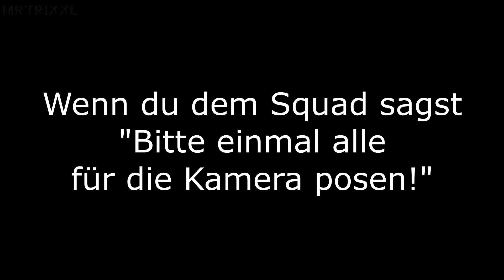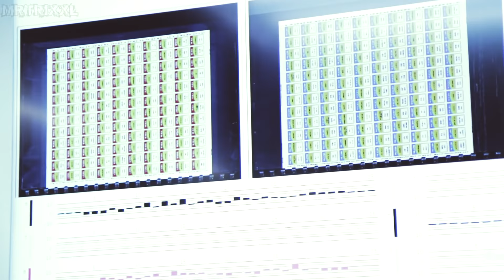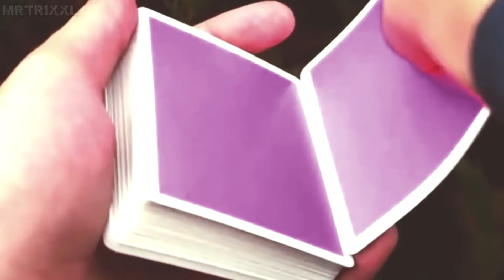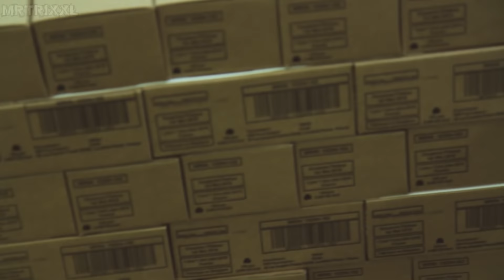Wie entsteht ein Kartendeck? Zauberkarten, Pokemon, Yugioh | Cartamundi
Hier unsere fertigen Somnium-Decks bestellen (Werbung)

Wie wird eigentlich ein Kartendeck gedruckt, geschnitten, gebaut, wie auch immer? Der Baba-Magier-Squad hat sich für euch auf den Weg nach Turnhout, Belgien, gemacht und Cartamundi besucht - einen der größten Kartenhersteller der Welt! Hier werden unsere Somnium Cards produziert - und hier haben wir einen exklusiven Einblick in die Fabrik bekommen und diesen für euch dokumentiert.
Danke an Cartamundi für die Einladung und die ausführliche Tour?

► MEIN EQUIPMENT:
*28mm OBJEKTIV
*50mm OBJEKTIV
*ADAPTER FÜR DIE OBJEKTIVE